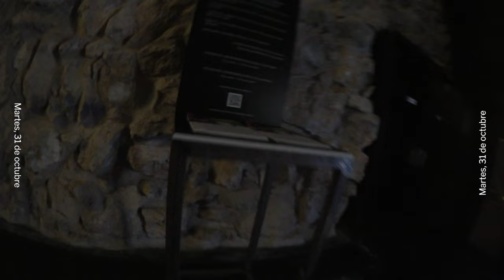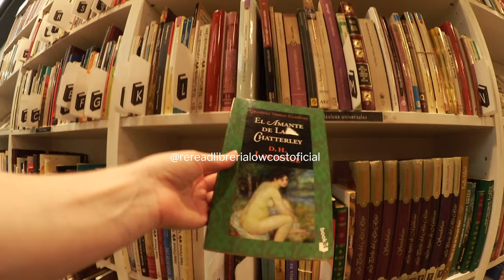Madrid diaries 14. Unos días en mi vida 🍂​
Hola otro domingo más chicas, he estado un poco triste esta semana y he estado intentando abrazar esa tristeza y no hacer mucho esta semana, mimarme un poco vaya! Estoy trabajando en no sentirme culpable por estar triste, estamos en ello!!! Nos vemos el domingo que viene, un abrazo gigante!